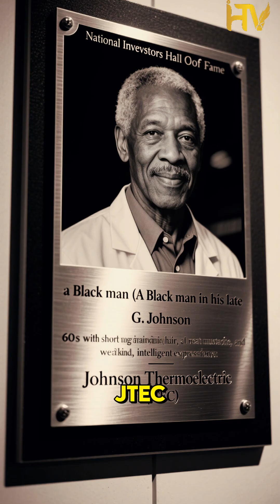Super Soaker Inventor Is Solving Climate Change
Lonnie Johnson: NASA engineer on Galileo mission, first Air Force test engineer on B-2 Stealth Bomber, invented Super Soaker BY ACCIDENT in 1982 while creating eco-friendly heat pump. $1 billion in toy sales funded his real mission: Johnson Thermoelectric Energy Converter (JTEC) - converts heat to electricity at 70% of theoretical maximum. No moving parts, no emissions. Popular Mechanics: Top 10 world-changing tech (2008). First commercial unit launching 2026 with major utility. Sources: National Inventors Hall of Fame, ASME, Popular Mechanics, Biography.com. 120+ patents. He weaponized childhood to fund saving Earth.

He invented one of the most iconic toys in history—the Super Soaker. Now, he’s taking on one of humanity’s biggest challenges: climate change.
This video uncovers how the brilliant mind behind the Super Soaker is using science, engineering, and innovation to develop clean energy solutions that could change the planet.

From playful invention to world-changing technology, this is a story of genius, perseverance, and purpose.

What You’ll Discover in This Video:

✅ The Genius Behind the Super Soaker – Who he is and how the invention changed pop culture.
✅ From Toys to Technology – How his engineering background led to renewable energy innovation.
✅ Solving Climate Change – The clean energy solutions he’s developing today.
✅ Barriers & Resistance – The challenges innovators face when disrupting powerful industries.
✅ Why His Work Matters – How these technologies could reshape the future of energy.

What You’ll Experience:

⚡ Eye-opening storytelling that connects fun invention to serious global impact.
⚡ Clear explanations of complex science made simple.
⚡ Inspiration from a real-life innovator solving real-world problems.
⚡ A powerful reminder that creativity can change the world.

Why This Story Matters:

⭐ Highlights a Black inventor whose brilliance goes far beyond one famous product.
⭐ Shows how innovation can address climate and energy challenges.
⭐ Perfect for viewers interested in science, invention, and environmental solutions.
⭐ Encourages belief in human ingenuity and sustainable progress.

ANTHROPOLOGICAL RESEARCH
 Oral Tradition Documentation:
Schmidt, Peter R. Oral Traditions, Archaeology and History: A Short Reflective History in Schmidt & Patterson (eds.) Making Alternative Histories (1995)
Vansina, Jan Oral Tradition as History (1985) - Methodology for oral historical sources
Henige, David The Chronology of Oral Tradition (1974)

 Haya Cultural Studies:
Reining, Priscilla The Haya: The Agrarian System of a Sedentary People Dissertation, University of Chicago (1967)
Carlsen, John Economic and Social Transformation in Rural Kenya (1980) - Regional context
Katoke, Israel K. The Karagwe Kingdom: A History of the Abanyambo of Northwestern Tanzania (1975)

AFRICAN METALLURGY STUDIES
 Regional Iron Age Research